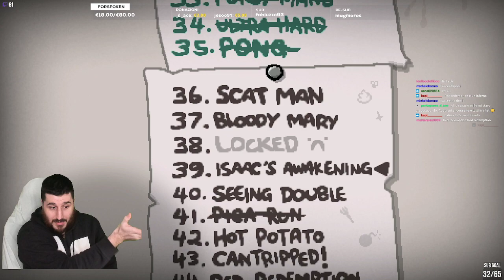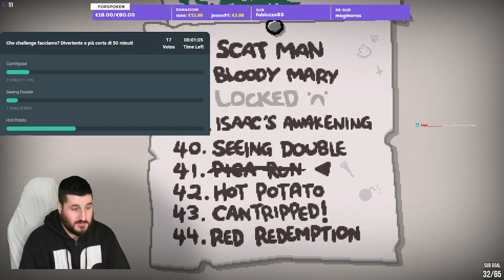U͍̣̬͛͋͒̓̄na normale ̲̞̭͖̱̲ͨ̀̒̊͢ͅL̙̯͚͌̂̀ͅi̝͙̮͇̲͕ͮ̇̆̎̒ve di Isaa̪̩̪̬̲̓̉̐́c - LIVE COMPLETA | Otakuman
La Live della Vigilia di Natale è stata un successone, per non dire divertentissima, i glitch hanno reso la diretta molto godibile, nȍ͈͈͚͆ͩ̏͟n p̥̞͙̭̙̮̘̃ͤͨͦ̃͂̔o͋̐̾ͧͩ̐͜t̰̟̄ͪ̓́ͩ̉͗͘ë͖͖̰̰̖͐ͭͭv͔̫̰̯̮͊ͦ̀̀̿ǫ̝̗̺̔ͫ̄̒̈́ n̛ͣ̓̿ͫͩ͊̀̽ͨͧͩ͌̍̔̈̾͟͠͏͖̤̣͍o̶ͯͧ̎͐ͩ͊͒͒͋̂̐̑ͥ̿̋ͤ̃́̚͜͞҉̭͇͖̻̲̼̭ņ̶̯͓̗̞͍̞͚̮̮͉̱̗ͧ̓͌͑ͪ͆̐͑̑̽̆͒̋̇͋͛͢ ̢̲̗̦̠̓̄ͤͭ̄͋̉ͫͮ̊͗ͬ̋ͩͧ̔̚͝c̍̇̇ͫ̈́͡͏̢͇̻̬̻̺̬͍͔a̡̡̟͔̞͚͙̙͎͔̯͍̹̜̟̺͉̓̐̔̓̆̓̆̔̀̚ŗ̩͍͈̰̘̘̩̟̬͔̘ͬ͌͌͆̃͘͢ͅíͤ͋̐̇̾ͦ͐̃͂̊̐ͩ͑̆ͦ̚҉̭̹̠̰͖̟͈̲̳̘͖͠ͅͅc̡̜̙̫͚̻̹̬͈̉̅ͯͮ͑͑̎͂͐̽ͩ̄̿͋̅̇̑͜ạ̢̘͍̖̟̯̫͈̣̳͇̟͚̱̣͇̘͎̬̅ͬ͊̒̓̀̕͡ȓ̲̗͚̗̺̼̗ͬ̃̅̚͞͞l̸̷̵̏̊ͦͬ̿ͫͯ͋͊̏͒̾̍͏҉̙̞͚̬͙̤̭̤͓̯̯͚̣̬̭aͪ͛̅̎҉̶͙͔̺̹̰͎

00:00 CHALLENGE Pica Run
1:14:15 CHALLENGE DELETE THIS (Run Glitchata)
03:21:30 CHALLENGE Isaac's Awakening